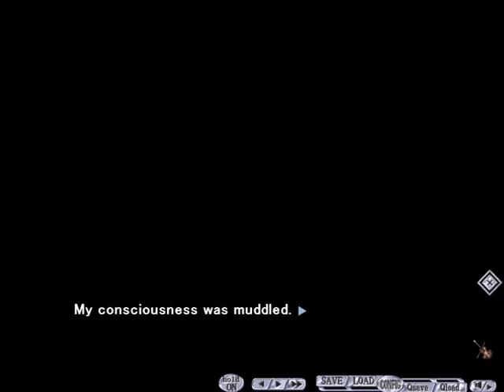G-senjou no Maou #19 - Visual Novel Corner☆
"I think this kidnapping was just a way to provoke me."
You can buy the all-ages version of this VN on Steam